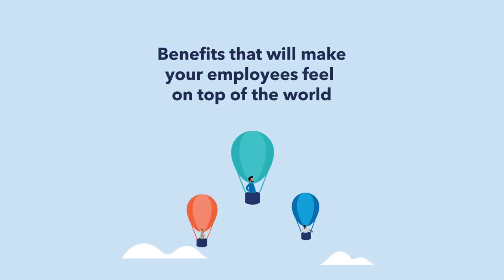Level-up on savings with Group Home and Auto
When it comes to helping your employees save on what they need, we try to make the sky the limit. Our Group Home and Auto program is designed to lift up employees' savings. Let's talk.